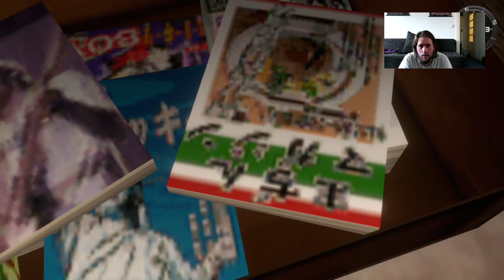(GER) Shenmue 1 Folge 3